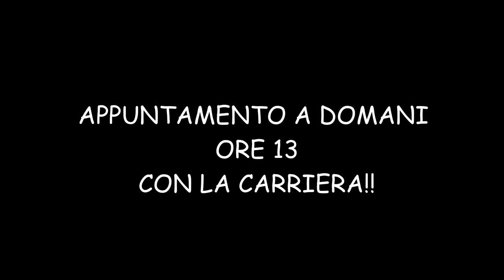NOXHER GUIDA CONTROMANO!!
Nuovo vlogghetto molto semplice, nel quale vi parlerò del più e del meno e, soprattutto, dei prossimi appuntamenti sul canale. L'unica chicca è che si tratta, a grande richiesta, di un vlog in macchina!

Kik - fedemarc99